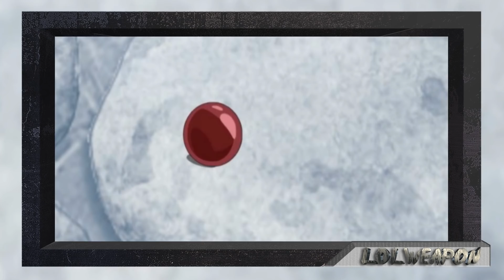Top 10 Muertes mas Tristes del Anime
Top 10 de las muertes mas tristes del Anime!!!

Gracias!